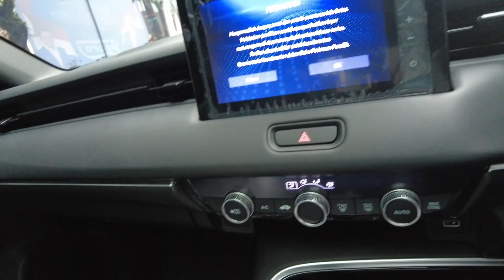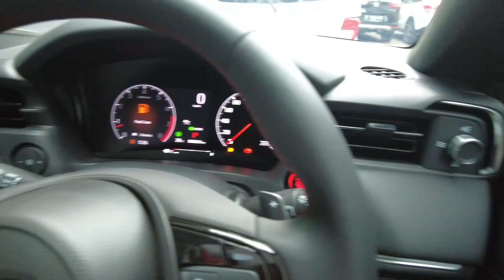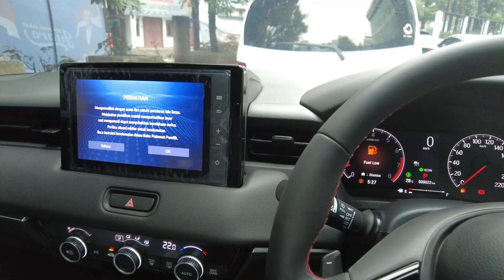Honda HRV RS turbo warna silver ternyata keren juga yah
info honda pemesanan wa 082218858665